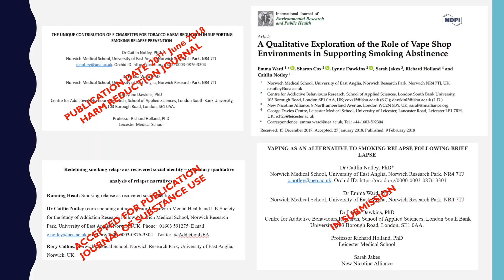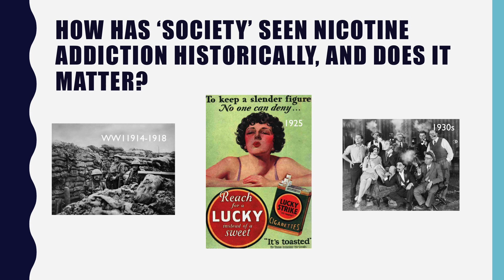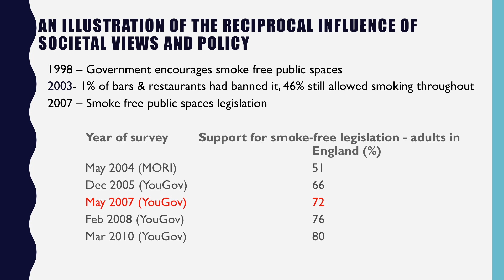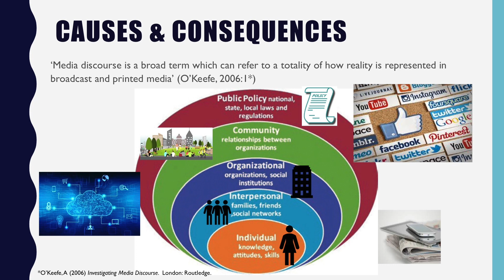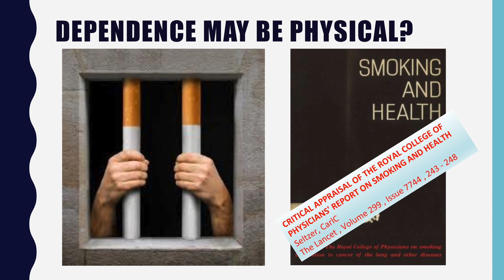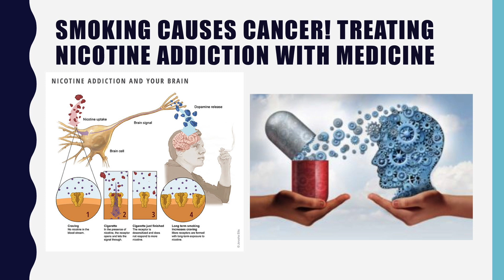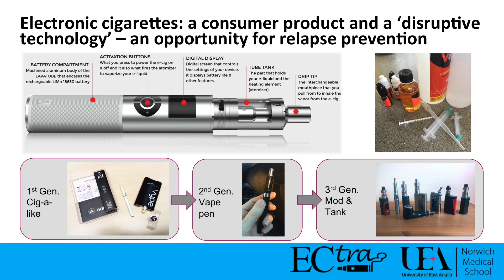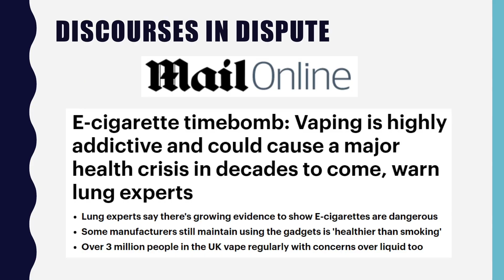Nicotine in everyday life - from addiction to recreation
Caitlin Notley (UK)